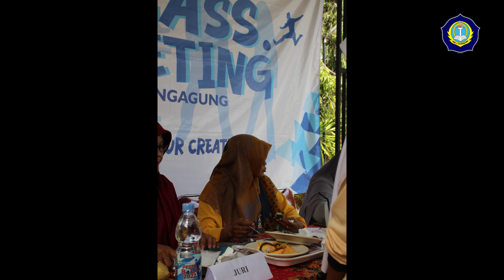Gallery Foto Lomba Happy Cooking - Class Meeting 2022 MAN 3 Tulungagung